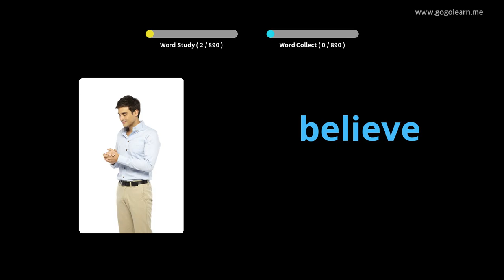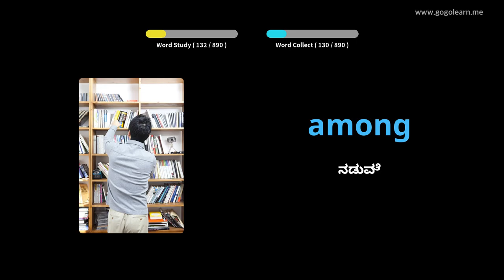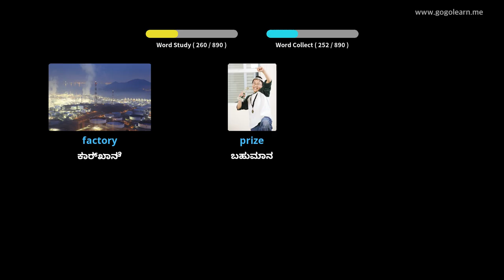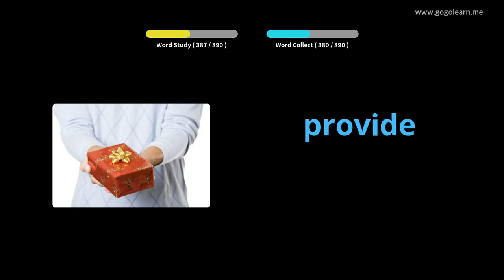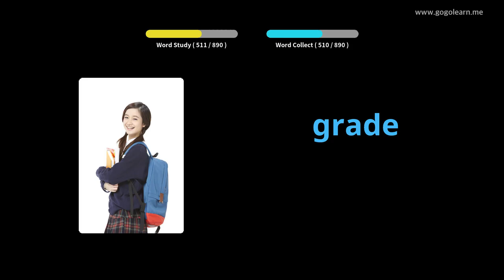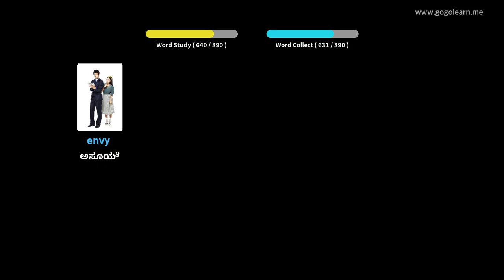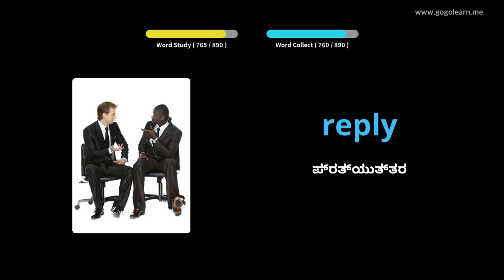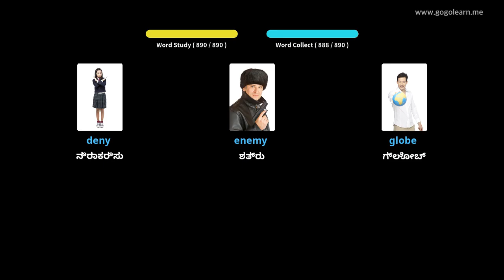ಇಂಗ್ಲಿಷ್ ಶಬ್ದಕೋಶ ಮಧ್ಯಮ ಶಾಲೆ |Golearn